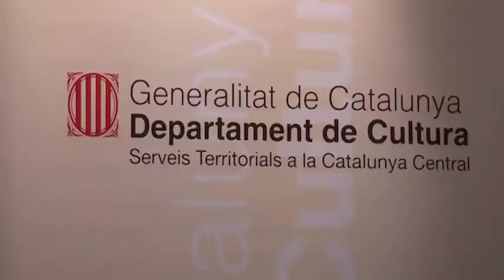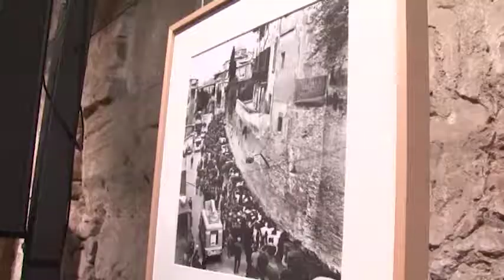Microrelats i conferències per Sant Jordi